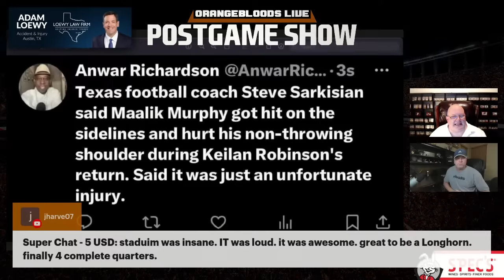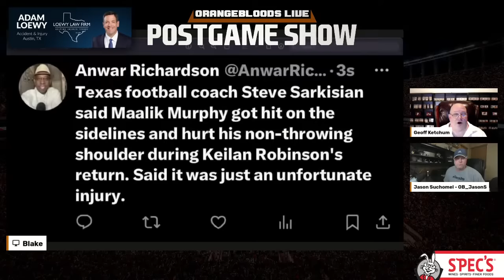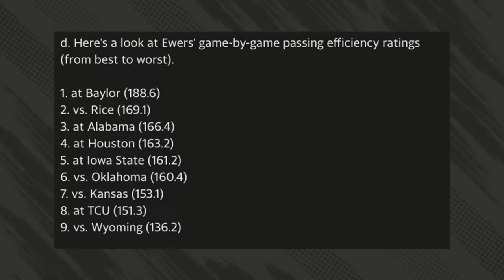TEXAS DOMINATES TEXAS TECH: POSTGAME SHOW (Via the Loewy Law Firm)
Welcome to Orangebloods LIVE! Leave your questions and comments and be a part of the show!